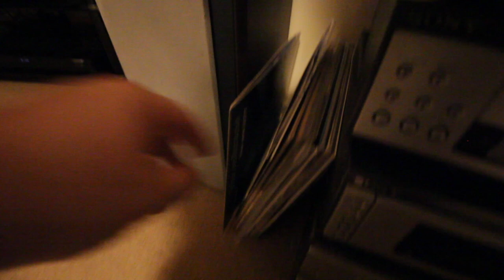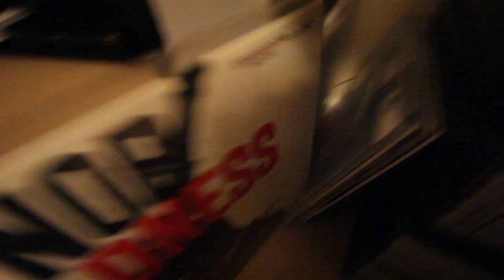all the answers are on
Dan is an active ‘Vlogger’, (his YouTube channel now has close to 10,000 subscribers in twenty countries), and he enjoys photography, sport and most of all spending time with his young family.